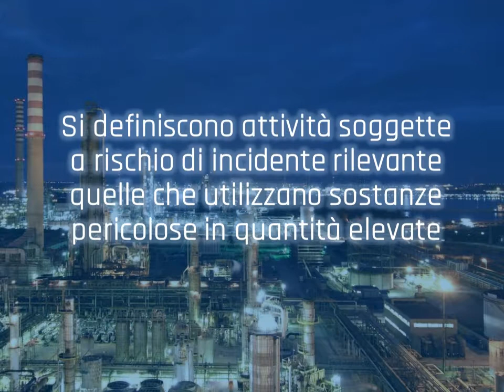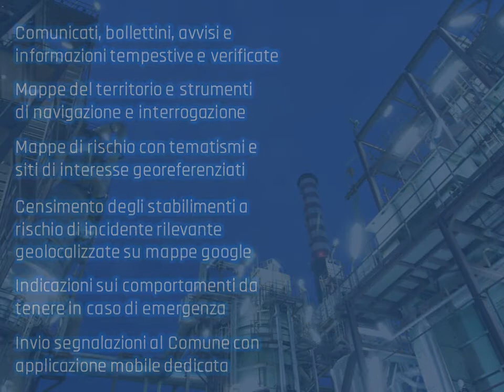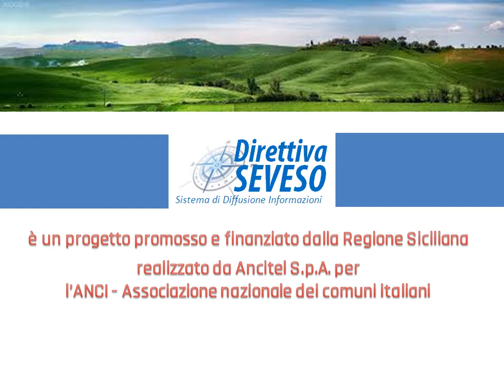Presentazione SEVESO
Sistema di diffusione delle informazioni sui rischi di incidente rilevante per la Sicilia